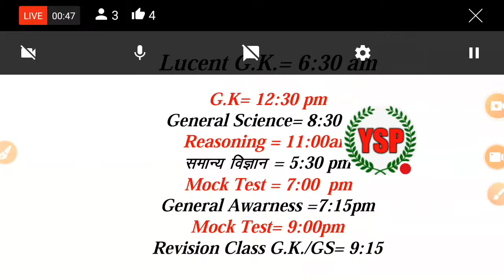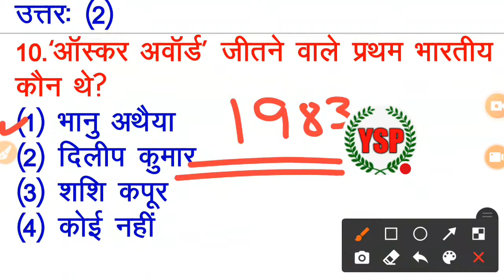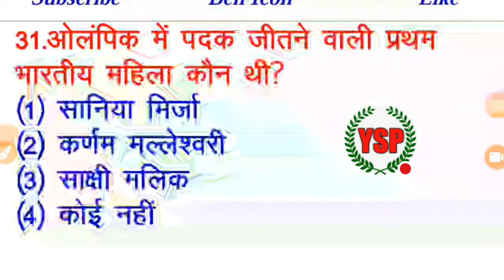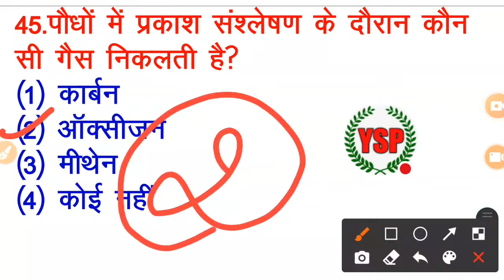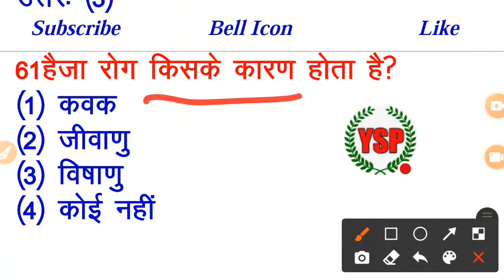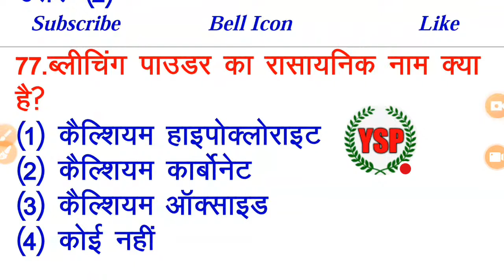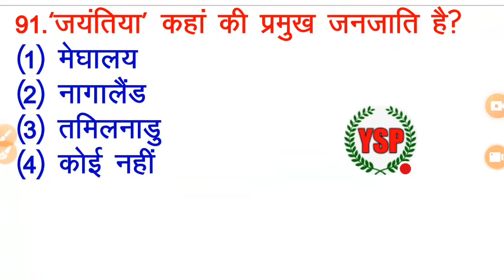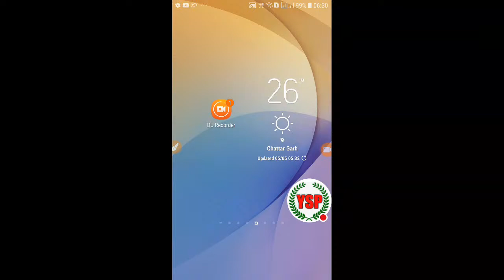Live class Lucent current affairs GK GS mcq online for NTPC,Group-D,SSC MTS GD ,Bihar police, UPSi